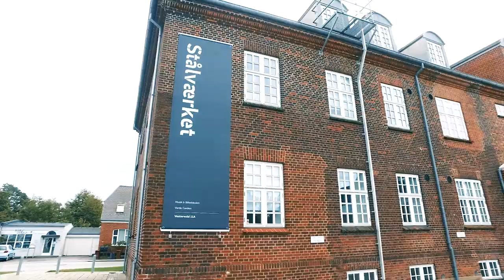Nat på museet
Artillerimuseet i Varde, danner mandag den 16. oktober 2017 rammerne om et ganske særligt arrangement.
Nat på museet er for børn og barnlige sjæle.